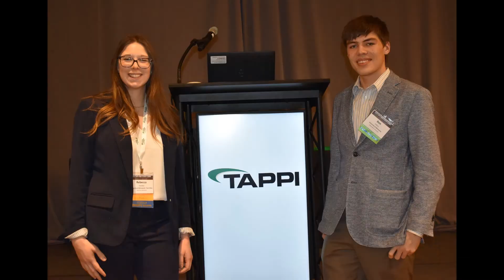Photos from the 2019 Student Summit in Kalamazoo